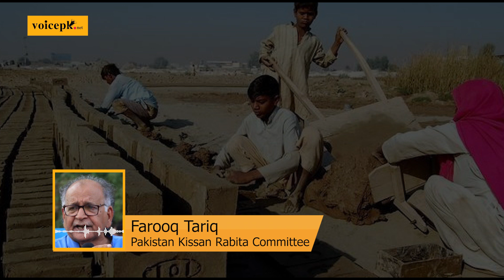Labour organizations condemn Punjab Labour Code 2024